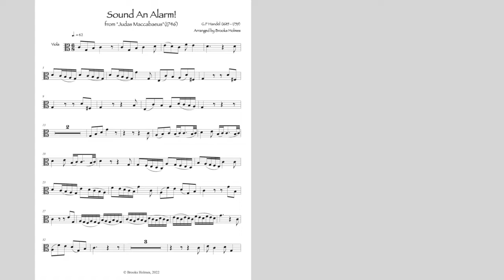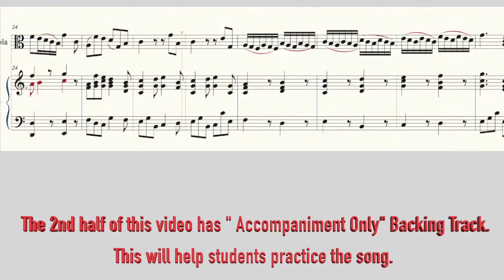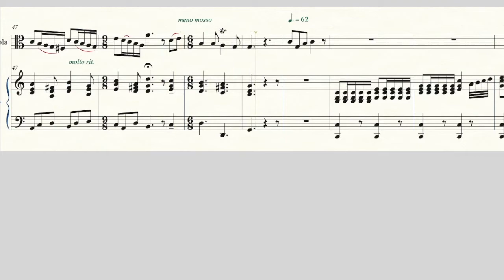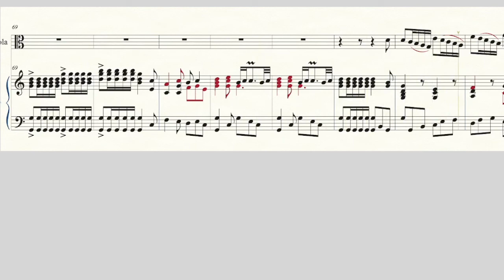Sound An Alarm (Handel) VIOLA & Piano - Sheet Music & Backing Track - Lower Key of C